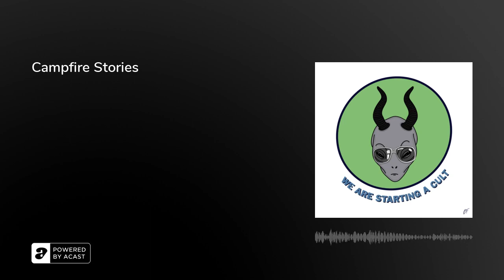Campfire Stories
We share some really spooky stories to get you in the Halloween mood!

Join